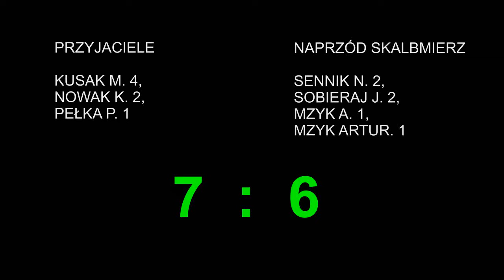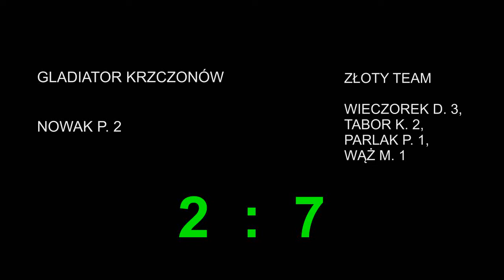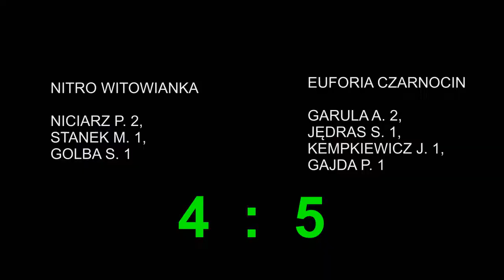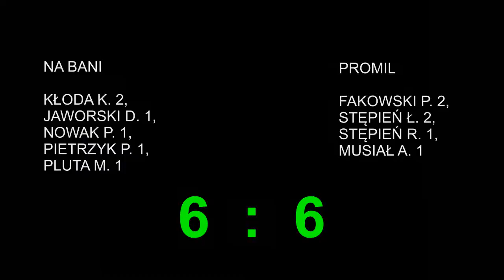Powiatowa Liga Futsalu 23-12-2018